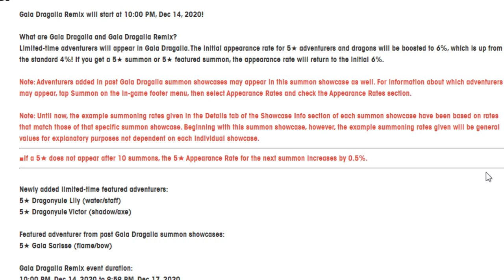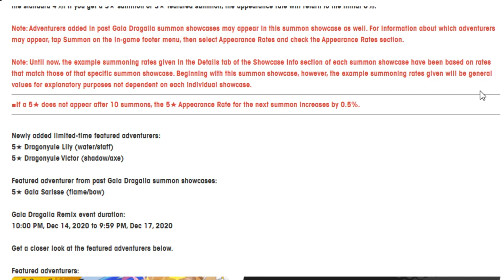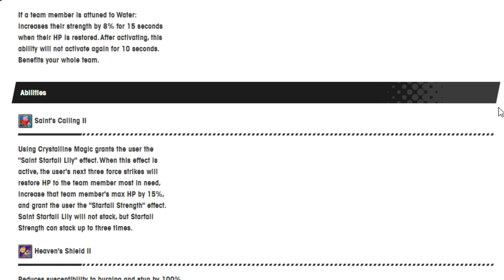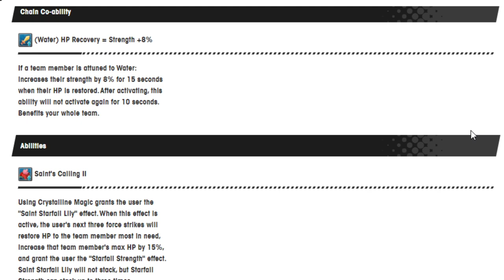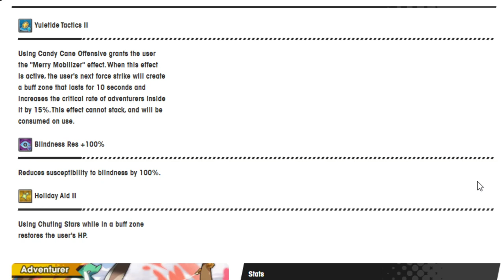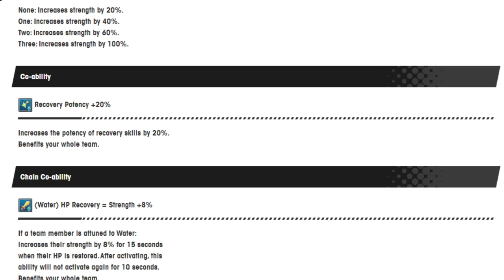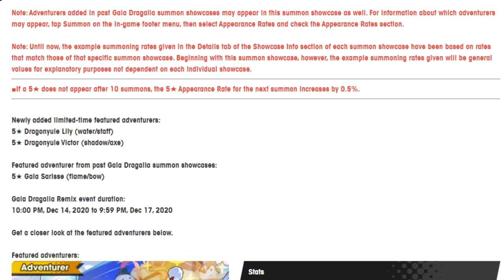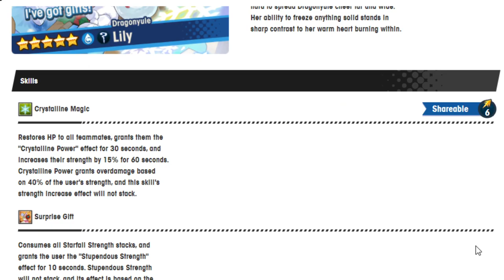Air dropping in for Dragonyule! Going over new Lilly and Victor! Dragalia Lost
Wisky Tango funtrot!